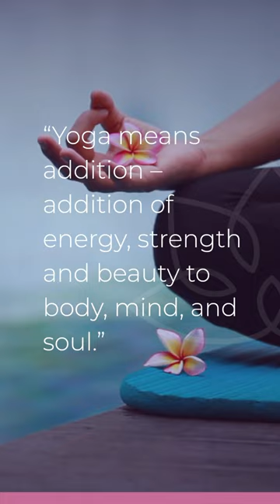Yoga find Inter Peace